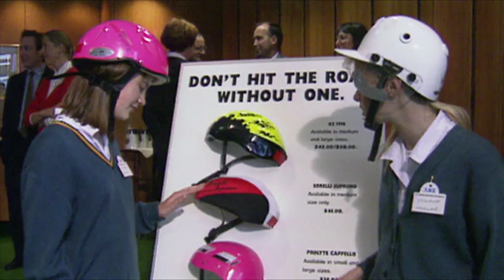Could compulsory bicycle helmets actually be bad for New Zealanders' health?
Seven Sharp's Mike Thorpe looks at the argument they're an exercise turn-off.